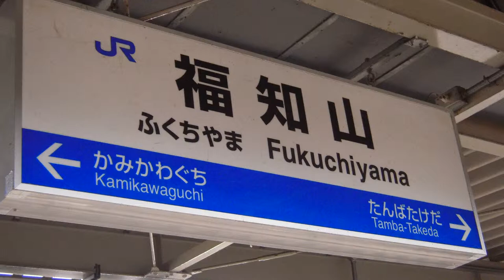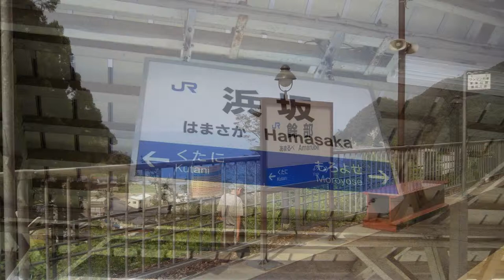大阪から餘部鉄橋。そして鳥取へ。（2014.9.6土）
2014.9.6土　小旅行1日目
大阪 － 福知山 ー 城崎温泉 ー 餘部 － 浜坂 － 鳥取

撮影機種：ARROWS F-06E スマホです。
※動画に実音が入っている場合、音が悪いです。

本日の歩数：